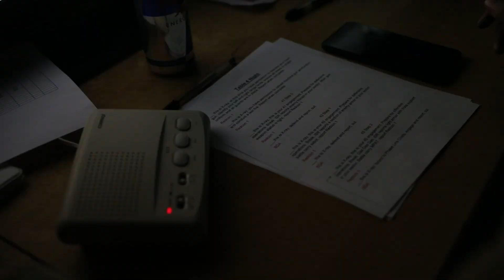U.S. Army Master Gunners Test Soldiers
Soldiers of Alpha Company, 2nd Battalion 34th Armored Regiment, 1st Armored Brigade Combat Team, 1st Infantry Division perform gunnery tables at Konotop range in Drawsko Pomorskie, Poland, on March 2, 2022. Master gunners and graders rate the soldiers on tasks that include: calling the tower with the correct commands and firing at targets.